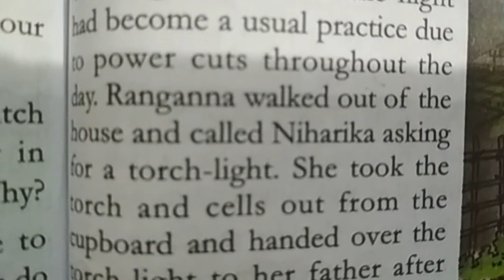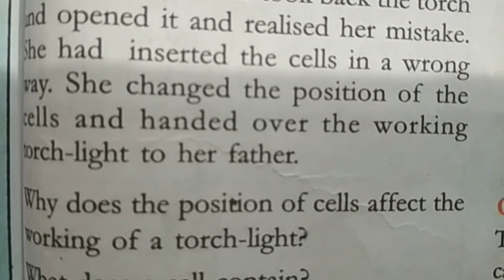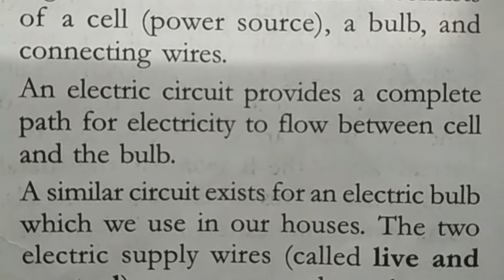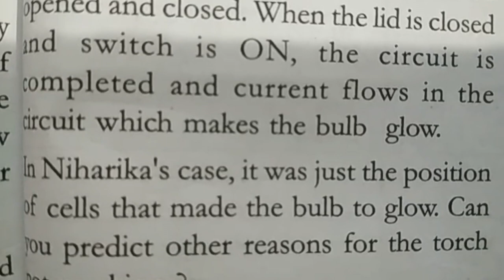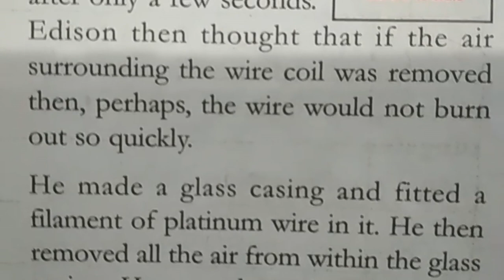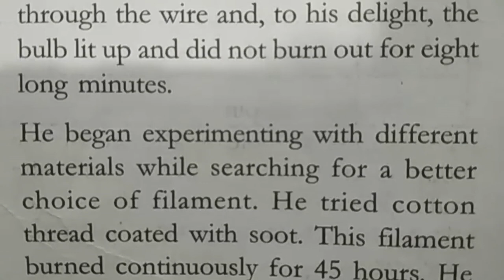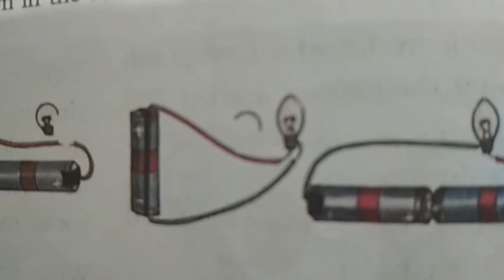TS 6th Class Science Text Book | Simple Electric Circuits Lesson No 12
TS 6th Class Science Text Book Simple Electric Circuits Lesson No 12. Study Material and important notes for class 6th Science,.